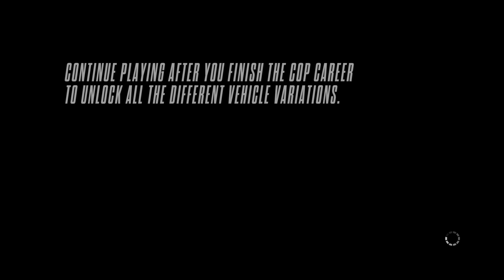Need for Speed Rivals How to make at least 1mil sp quickly